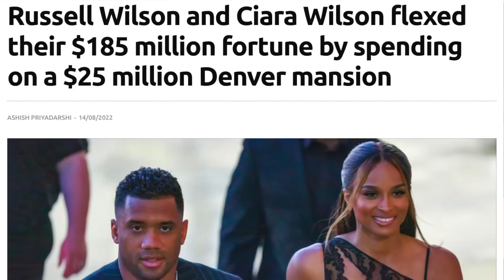WATCH russell wilson hailing his KING ciara in an embarrassing display of Beta Male Simp Manginitis